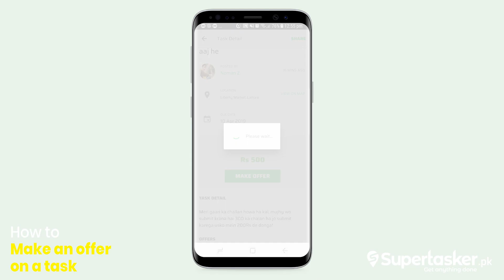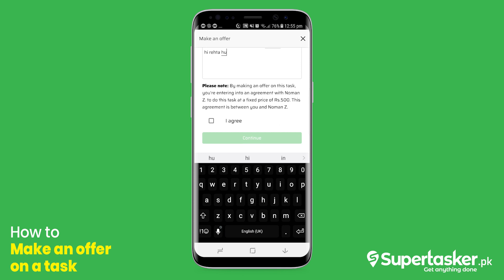How to Make an Offer on Supertasker App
This is video we will explain how you can "make an offer" on supertasker App.

After you have verified your account by adding information you are now able to make an offer on supertasker.

Its a step by step guide on making an offer on supertasker. You can send proposals and can set budget that suites you.